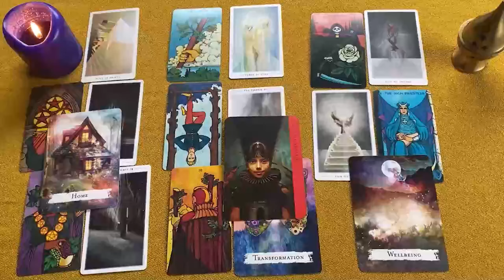GEMINIS SE CONFIRMA ESTE ACCIDENTE PARA EL 15 DE SEPTIEMBRE‼️🚨HOROSCOPO GEMINIS AMOR SEPTIEMBRE 2024